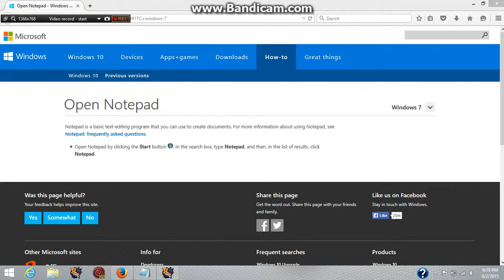Lets Play Rumble Fighter! Part 1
Gamescampus.com